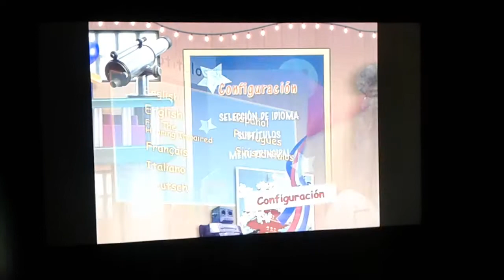mission celebration DVD menu walkthrough uk Spanish